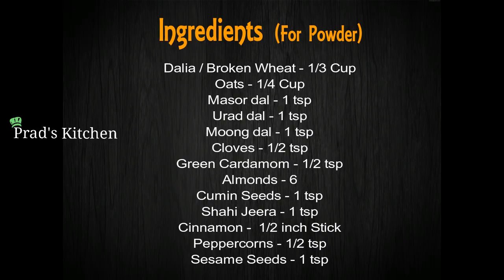Veg Haleem | Homemade Vegetarian Haleem | Hyderabadi Veg Haleem by Prad's Kitchen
How to make Easy & Tasty Veg Haleem by prad's Kitchen